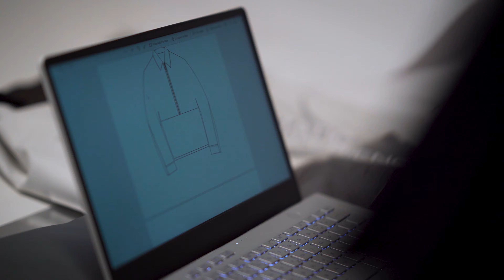Addict - Virtual /w Jan Černý (TEASER)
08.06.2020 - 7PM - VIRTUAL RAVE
STAY SAFE & LOCKED IN
ECSTATIC VIRTUAL EXPERIENCE BY ADDICT